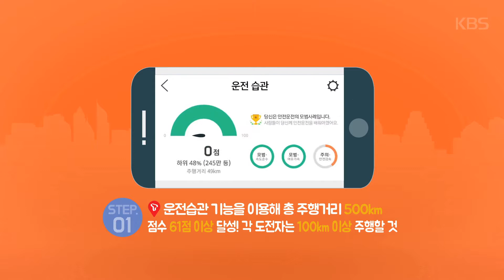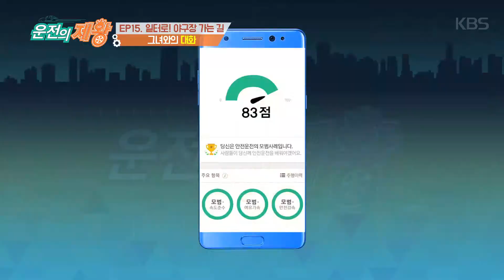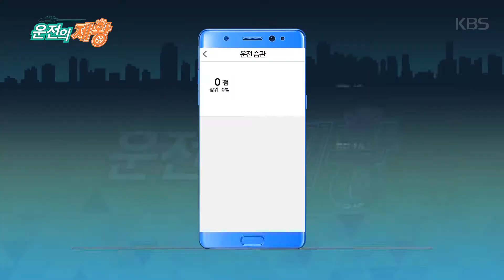운전의 제왕 – 일터로! 야구장 가는 길~ 본업 충실한 장성호!